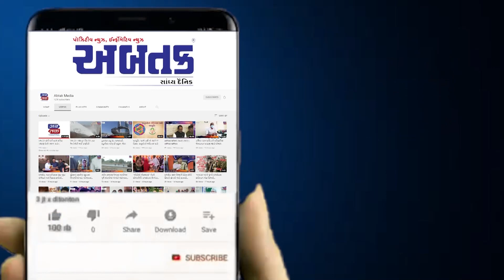સુરતના બારડોલી ખાતે ગણપતિ વિસર્જનમાં માનવ મહેરામણ ઉમટી પડ્યું